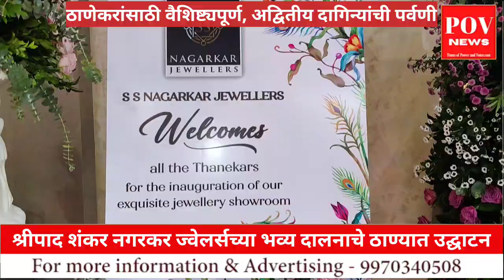Shripad Shankar Nagarkar Jewellers Unveils Unique Designs & Grand Opening of First Showroom in Thane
Thane/Pune: Shripad Shankar Nagarkar Jewellers, a name synonymous with distinctive and designer jewelry in Pune for over seven decades, has now embarked on a new outlet by inaugurating a grand showroom in Thane. Located on Ram Maruti Road, the showroom was unveiled on Sunday and has already garnered significant attention for its unique and rare jewelry designs, as highlighted by Director Pushkar Nagarkar.

The showroom's inauguration was a proud moment, marked by the presence of key members of the Nagarkar family—Directors Vasant Nagarkar, Vasanti Nagarkar, and Swati Nagarkar—who have upheld the 72-year-old tradition of customer satisfaction and trust. Other notable attendees included Directors Prasad Nagarkar, Pushkar Nagarkar, Pooja Nagarkar-Kulkarni, Rohan Kulkarni, and Priyanka Nagarkar.

Speaking on the occasion, Vasant Nagarkar expressed his joy, stating, "After 72 years of dedicated service in Pune's Tulshibaug and Laxmi Road, we are excited to bring an innovative collection of jewelry to Thane. Our range includes both traditional and fusion pieces in gold, silver, and diamonds. We offer a wide variety of jewelry, from lightweight to more substantial pieces. Customers can find ready-made items or opt for custom designs. We invite Thane residents to visit and explore our new showroom."

Shripad Nagarkar founded Shripad Shankar Nagarkar Jewellers in 1952. The Nagarkar brothers, Vallabh and Vasant, successfully expanded the business. The third generation of Nagarkars, Prasad and Pushkar, is working hard to bring their antique and unique jewelry tradition to Pune and other cities across the state. The Thane showroom, their third branch, spans nearly 4,500 square feet and is staffed by over 35 employees committed to providing customer-focused service, noted Pooja Nagarkar-Kulkarni.